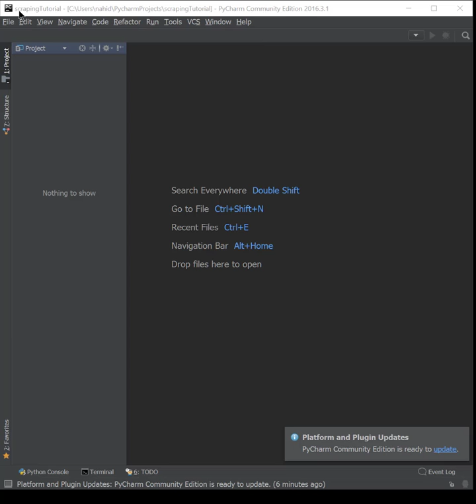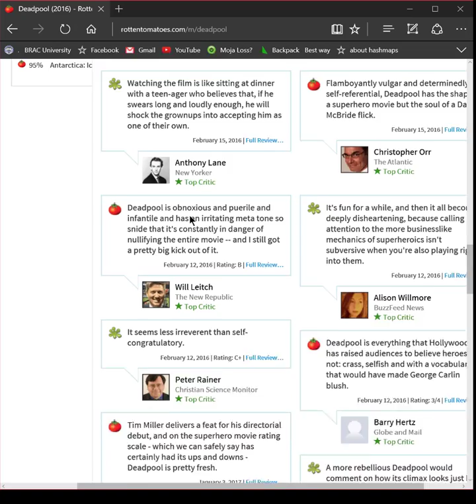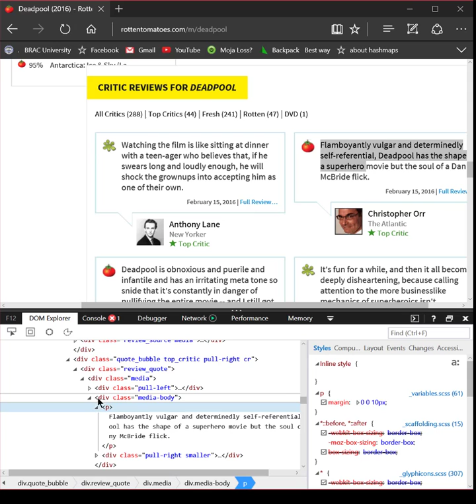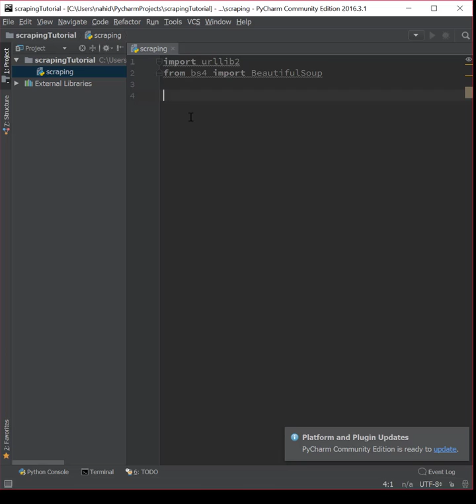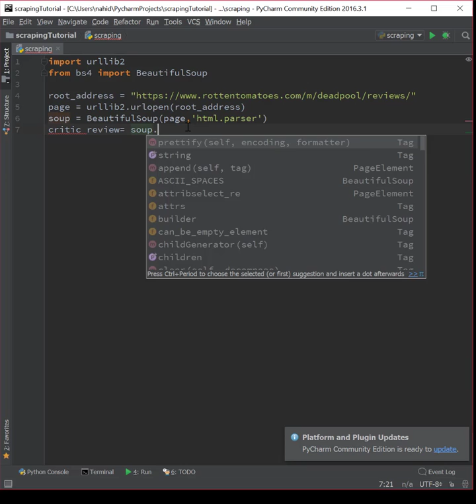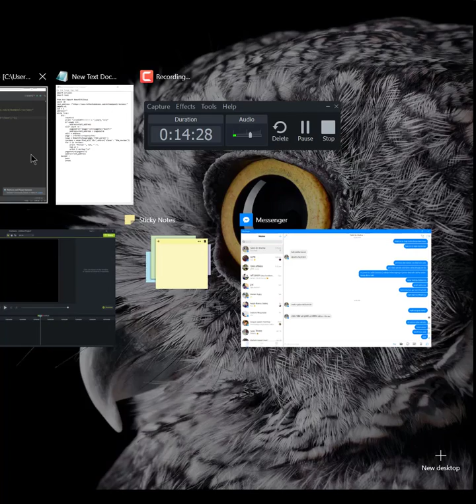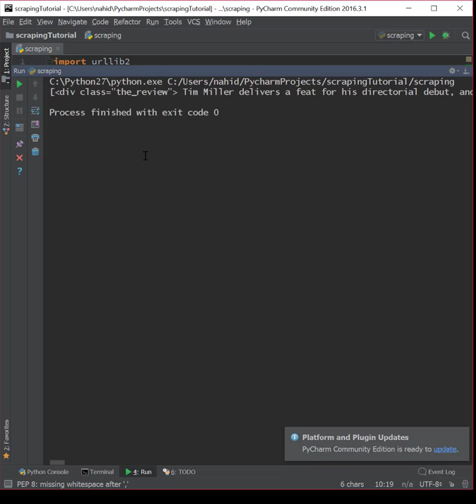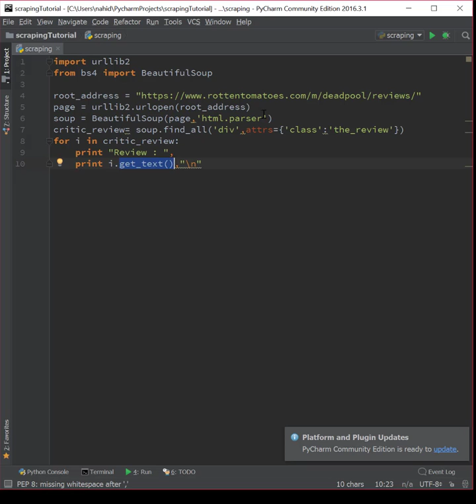Web scraping in python with Beautiful Soup. (Bengali)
A very simple tutorial of web scraping. How we can easily grab any data from ant website using python.